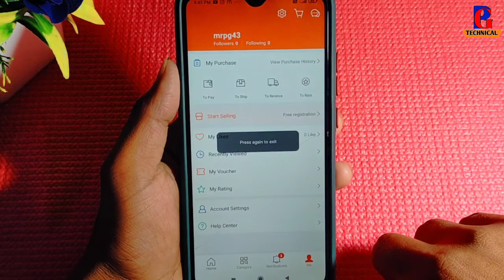shopee app me language change kaise kare !! how to change language in shopee app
shopee app me bhasa kaise badle
shopee app me language kaise badle